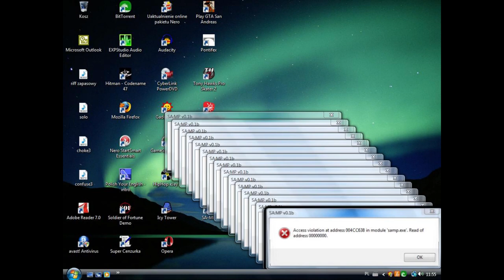Tomczez - Intermission Bleeding (Demo)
That was little, almost improvised song recorded in a hurry (but with conviction!) before taking a train that day. Inspired by my break up (how original)...